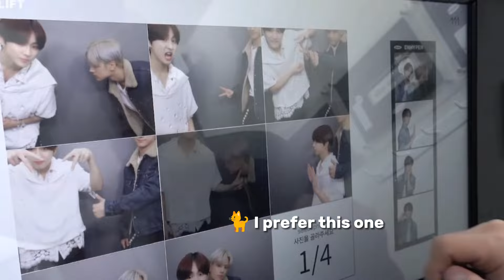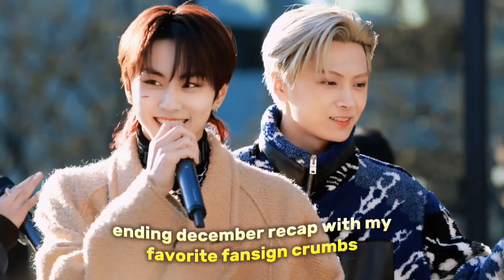jaywon monthly recap [ DECEMBER 2023 ]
again, i apologize for the late upload but i hope you'll enjoy it!